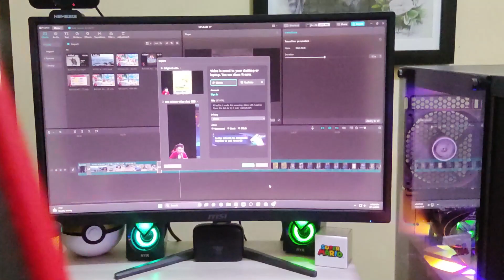📢ISENG‼️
📢DONASI ke

📌Device :
intel i3 12100F
Nvme 1Tera

📌audio :
Mikrofon Ampligame RGB A6V